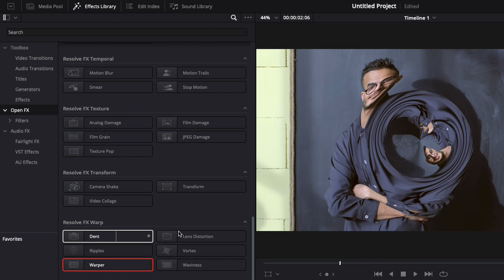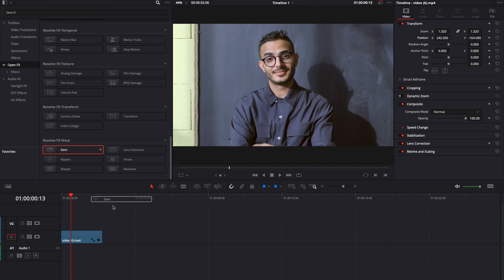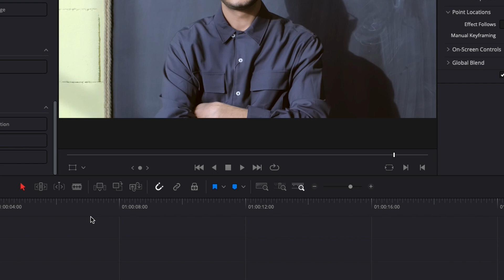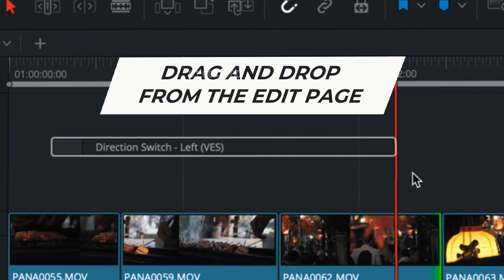How to Deform Face in Davinci Resolve ?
In this Davinci Resolve Tutorial for beginner, you'll learn how to deform someone's face

I'll show you different technic to deform someone's head in Davinci resolve to recreate some meme you might have seen on Instagram or TikTok. I'll show you how to make someone's eyes look bigger and how to twist the face.

I've provided timestamps so you can jump directly to the section that you need:

00:00 - Intro
00:10 - Effects to deform head in Davinci Resolve
00:45 - How to make eyes look bigger with the dent effect
02:15 - How to deform face with wraper effect

At Video Editor Studio we want to teach you more about Davinci Resolve so you can get better at video editing. And give you the tools and assets to save up time and raise the quality of your production.